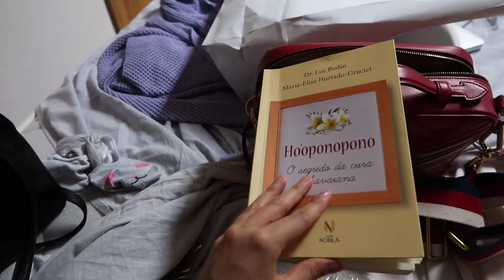Vlog: Compras em Istambul com Simone Pohl | Como é morar na Turquia, assédio e etc.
Use meu Código no Airbnb e ganhe R$130 de crédito Indico que alugue um airbnb na região de Mediciyekoy, Sultan Ahmet